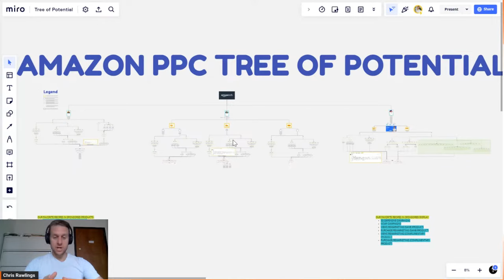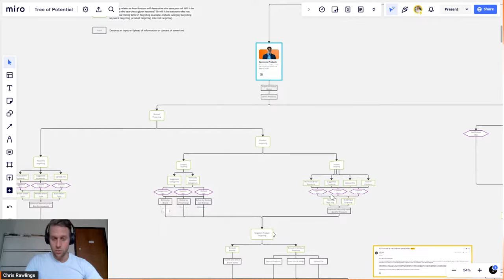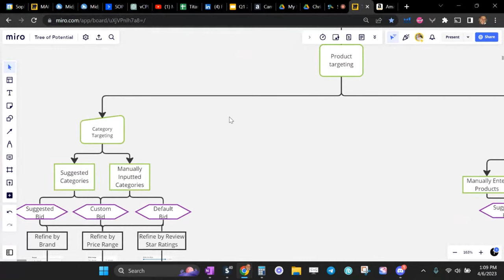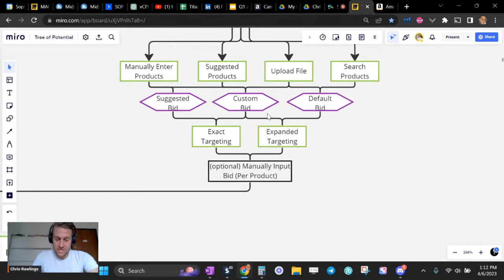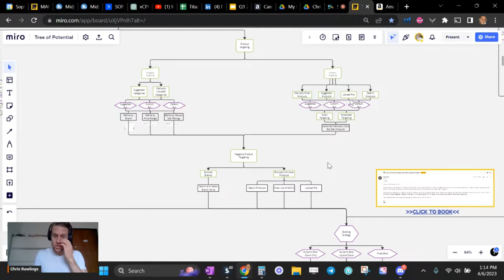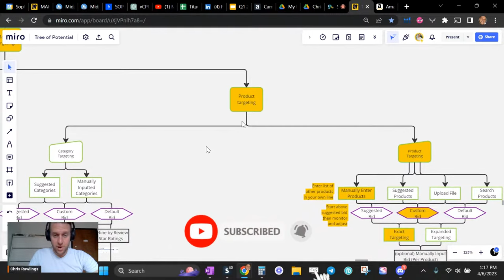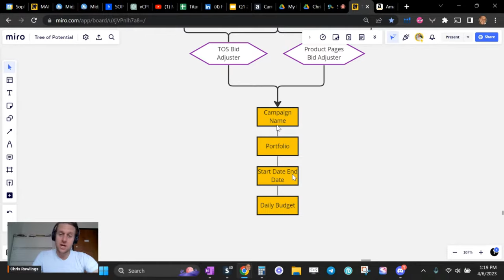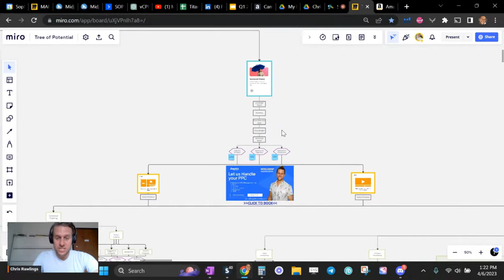Top PPC Campaign Configuration Recipes to Achieve Rank, Profit and Sales Velocity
👉 Join the EUROPEAN SELLER CONFERENCE for Amazon sellers in Prague, Czech Republic

In this live session, Chris Rawlings, one of the best Amazon FBA experts who coaches 7 and 8 figure sellers, shows you which "PPC recipes" you can use to achieve your PPC goals, such as keyword ranking, maximizing profit, and boosting sales velocity.

🔶 Topics covered in the video:

➤ 00:00 Introduction
➤ 00:55 Chris Rawlings & Sophie Society
➤ 03:16 Today's topic
➤ 04:54 Amazon PPC Tree of Potential
➤ 05:49 Sponsored Products
➤ 08:14 Manual targeting
➤ 12:22 Bidding Strategy
➤ 13:42 Offensive product targeting campaigns
➤ 14:17 Defensive product targeting campaigns
➤ 15:38 An example of one of the scenarios
➤ 18:39 Overviewing of other PPC recipes
➤ 22:46 European Seller Conference in Prague
➤ 27:05 How to choose Amazon default bid?
➤ 29:51 Suggestions for selling on the US marketplace
➤ 34:45 Assigning campaigns with different goals
➤ 38:05 Ads for launching well-selling products
➤ 42:00 Contact Chris Rawlings
➤ 42:30 A roadmap for learning and mastering PPC
➤ 45:08 Decreasing the bid and losing the impression
➤ 46:21 How should decide on a keyword for each child ASIN?
➤ 50:19 Second recipe: STTP Campaign
➤ 57:20 Benefits of Google Ads for Amazon FBA
➤ 58:50 3 Bid campaigns for 3 bid strategies
➤ 1:01:05 The cost of Sophie Society
➤ 1:03:08 In case doing 2 separate keyword targeting campaigns
➤ 1:05:06 Which type of PPC campaigns Sophie Society runs?
🔶  About CHRIS RAWLINGS

Chris Rawlings first stepped into the eCommerce realm after a spinal injury inspired him to create a brand of spinal health products. Coming from a technical background, Chris designed his own products & built his personal care brand into an international success on Amazon.

With brands reaching out to him for help in figuring out the highly competitive Amazon landscape, Chris facilitated over 1,500 product launches and listing optimizations while helping over 400 companies dominate Amazon’s US, EU, and Japan markets, which lead to the founding of Sophie Society in 2019. Sophie is an Amazon service provider unlike any other, built on scientific principles and truth-finding via a constant feedback loop.